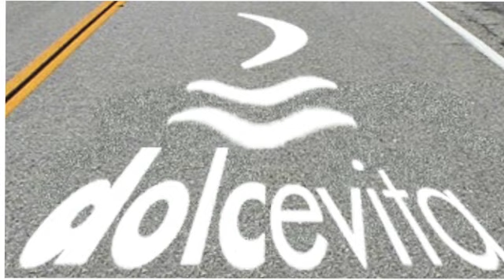Dolcevita 2010 CD Parte 1 Traccia 10 Dj Enzo Falivene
Cd promozionale non in vendita Cd 1 Traccia 10
Mash up
Dirty South feat. Rudy - Phazing (Original Mix)
Javi Mula-Come On (VOICE)